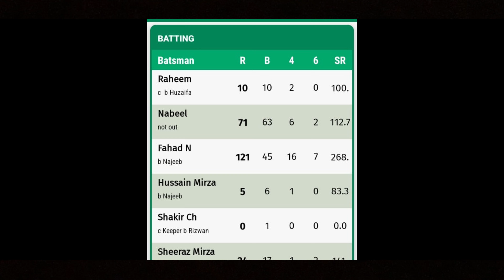played cricket in hot temperature | enjoyed in desi swimming pool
your quries:-

temperature
hottest temperature
hottest temperature on earth
what is the hottest temperature
hottest temperature in the universe
temperature lyrics
the hottest temperature ever
wonders of the universe
desi swimming pool
swimming pool
swimming
swimming pools
pool
underground swimming pool
desi swimming funny video
desi swimming pool in village
we made swimming pool
best swimming pool
cricket
cricket highlights
cricket shorts
live cricket
cricket match
cricket videos
cricket world cup
cricket news
cricket fixtures
icc cricket world cup